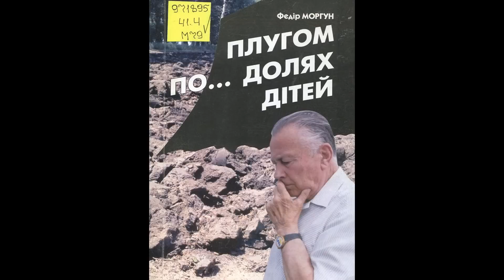Голодомор. Відповідь тим, хто заперечує геноцид українського народу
Слово «голод» я вперше почув ще зовсім малим. Коли до моєї бабусі Одарки приходили подруги й згадували молодість, то обов’язково згадували й це слово. Говорили майже пошепки, але «голод» уже тоді називали «сталінським». Мені, малому, важко було второпати, як це, коли немає бодай крихти хліба. Адже навіть у нашому сільмазі тоді, наприкінці 60-х, полиці вгиналися від консервів, тушонки, пряників... Ну, добре, міркував я, не було хліба, а чому не можна було купити пряників чи кільку в томаті?
Запитати бабусю не наважувався, а з часом усе зрозумів і сам. Коли згодом наша сім’я квартирувала у Євдокії Іванівни Колодяжної. Баба Дуня була одинока і до всіх малюків ставилася як до онуків. А коли хтось не хотів їсти, то лякала... голодом. Отоді й дізнався, що у неї в 33-му померли… всі п’ятеро дітей! Вони вже пухли від голоду й загинули через фатальну випадковість. Коли мами не було вдома, приїхала її сестра з Донбасу (там, до речі, такого голоду як на Полтавщині не було). Побачила жінка голодних дітей і дала їм гостинців… Малі й накинулися на кукурудзяні млинці, які називали «маторжениками»… А після тривалого голодування така їжа – це вірна смерть. Особливо для дітей! Того ж дня всі п’ятеро і померли…
Антон Никифорович Лелюх — мій дід. Був добрим господарем, мав трохи землі, конячину, сякий-такий реманент, з весни й до осені у полі, а взимку столярував, шевцював... Сім’я була велика (на той час уже шестеро дітей), але не бідували, бо всі, як і дід, були працьовитими. Але — розкуркулили, а за зарізаного «без відома властей» бичка хотіли посадити. Дід утік з етапу, забрав серед ночі старшого сина і подався на Донбас. «Коли приїхали до Красного Луча, я вже почав пухнути від голоду, — згадував дядько Григорій. — А на ранок тато дали (у сім"ї батьків навіть у третій особі називали на "ви") мені картку на хліб, а самі на шахту... Я сходив, одержав буханець «чорняги» і доки йшов додому, відщипував по шматочку... Так і не зчувся, як увесь хліб і з’їв! А ввечері тато вертається з шахти та й каже: «Ну що, Гришо, будемо вечеряти?» Я розплакався, а він навіть і не лаяв — теж заплакав, випив кружку води і ліг спати...»
Уже після визволення від німців, коли дід зламав на шахті ногу, вирішили повертатися додому. Грошей не було, ішли пішки: діда старші поперемінно везли... на тачці, а менші бігли попереду, і в селах їм давали хто що міг — сухаря, жменю крупи чи грудочку цукру... Отак за кілька тижнів і дійшли на Полтавщину! Дід після того прожив небагато: шахтарські болячки звели у могилу порівняно молодим. Поховали його у садку, за хатою. Її давно немає, але якщо їхати з Нових Санжар у Решетилівку, то на півдорозі, у Давидівці, видно під горою могилку, над нею — стара яблуня. Отам і спочиває наш Антон Никифорович, якому так і не судилося побачити багатьох своїх онуків. Як і нам його. Але щоразу, стоячи під тією яблунею, кожен скаже: «Спасибі вам, діду, що ми є!»
Коли хтось намагається заперечити Голодомор, я вибиваю у нього з ніг табуретку, такою убивчою статистикою: у моїй Стовбиній Долині від голоду померло втричі більше людей, ніж загинуло їх на фронтах Другої світової!!! Я думаю, що їх загинуло навіть більше, ніж на усіх війнах ХХ століття. Бо то була війна із беззбройними людьми...